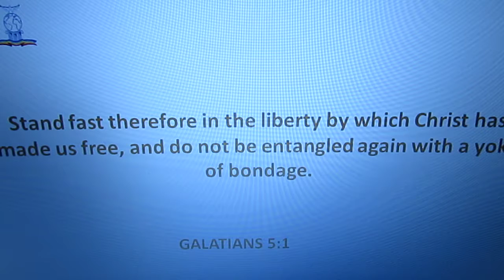GALATIANS 5:1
Stand fast therefore in the liberty by which Christ has made us free,and do not be entangled again with a yoke of bondage.